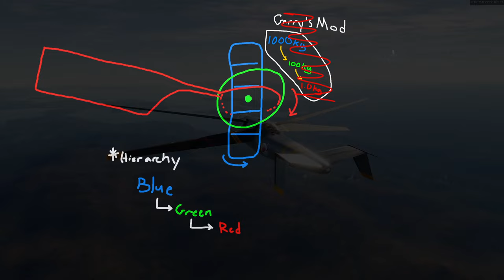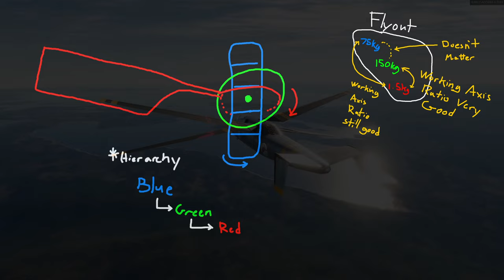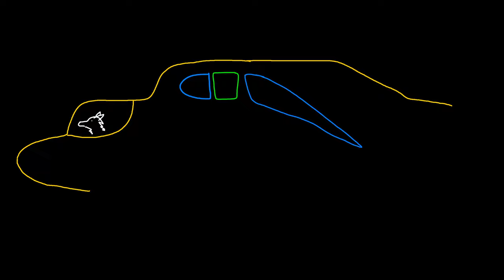Alien Ornithopters, and How to Build Them [Flyout]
A dual-purpose release video for the O-3V "Varh'khen'", and a companion to Messier 82's video on Flyout ornithopters. Catch Messier's video here: